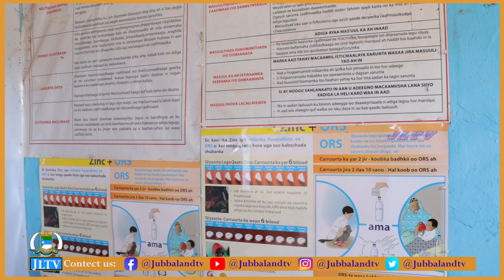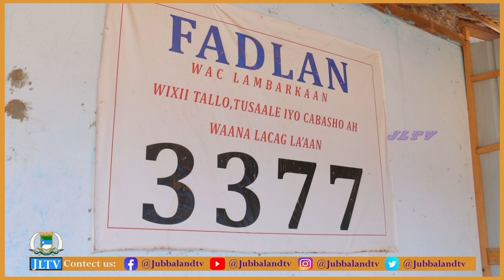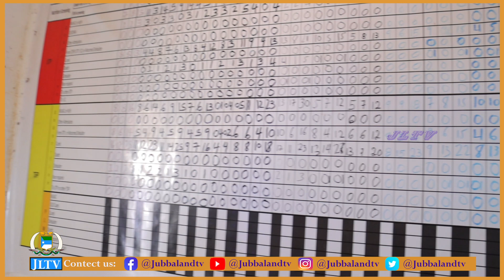Maamulka isbitaalka deegaanka Cabdalle Biroole ayaa ka warbixiyey baahiyaha ka jira isbitaalka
Maamulka isbitaalka deegaanka Cabdalle Biroole ee galbeedka Kismaayo ayaa ka warbixiyey baahiyaha ka jira isbitaalka ee waxqabadka u baahan.